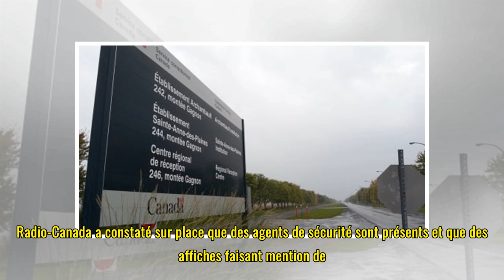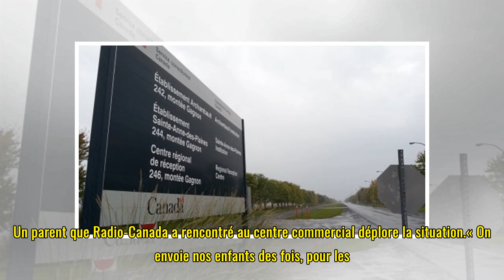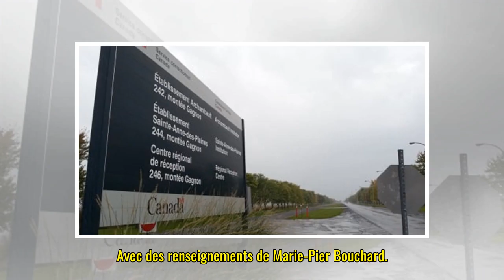Un centre commercial interdit aux moins de 18 ans à Trois-Rivières